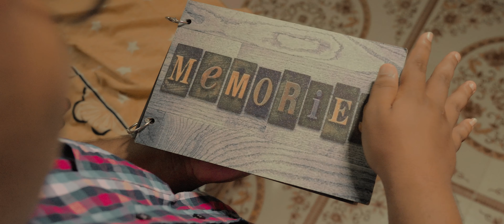MaakaiMeme Video Glimpse || Chandu || Ananda Balaji || Amma Presents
Here's a Small Glimpse of Maakai Meme 💞
Do watch it, like it, share it 👍

Project Done under AMMA PRESENTS banner

• Story - Screenplay - Direction : Chandra Sekhar
• Dialogues : Nikhil Raj
• Cast : Krijiya, Sameer, Phani, Sai, Saravana,
• DOP & Editor : Kruparao
• Asst DOP : Surya Prakash
• Choreography : Jeju
• Music & Background score : Ananda Balaji
• Singers : Rohit & Sruthi
• Dubbing : AB Studios
• Poster Designer : Chandu
• Art Department : Gunesh, Kiran

Music Crew
Composed and Arranged by Ananda Balaji
Lyricist: Eswar hemakanth
Singers: Rohit & Shruthi
Additional programming: Naren Balakumar
Mixed and mastered by Naren Balakumar at Naren Music Factory - Chennai
Recording studio: RJ Music Studio, Hyderabad